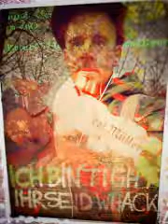TANTRAPAPST - Malakassaker Mixtape (Autoerotische Beats für einarmige Banditen)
LISTEN IN APP

TANTRAPAPST-MALAKASSAKA MIXTAPE ( OUZOUS, BOUZUKIS UND EINARMIGE BANDITEN)

MARCEL MÜLLER

0 Followers

GET THE APP ON ANDROID NOW

Explore 15+ million radio shows, DJ mixes and podcasts made by passionate creators.

28m

14 Apr 2020

0

Tracklist:

1. Zülpi Tag - TANTRAPAPST
2. Bipolaroid Selfie - TANTRAPAPST
3. Fönkie Wischänd - TANTRAPAPST
4. Malakasakker (Mit Ouzus und Bouzukis) - TANTRAPAPST
5. Scratch × Scratch = x - TANTRAPAPST
6. Die Kunst der Todesfuge - TANTRAPAPST
7. Expo op Lov - TANTRAPAPST
8. Malakaska Pineapple Farm Tape (Mix) - TANTRAPAPST
9. Reise nach Pingi-Pongo - TANTRAPAPST
10. Flamingo & Storch - TANTRAPAPST
11. Moritat vom Mond - TANTRAPAPST
12. Malakasakker (Mit Ouzus und Bouzukis) - TANTRAPAPST
13. Colorz! Färv op LOVE - TANTRAPAPST

Performed with Mixvibes Cross DJ for Android